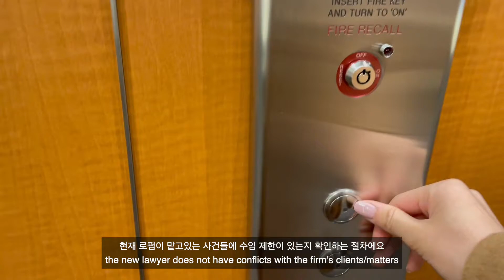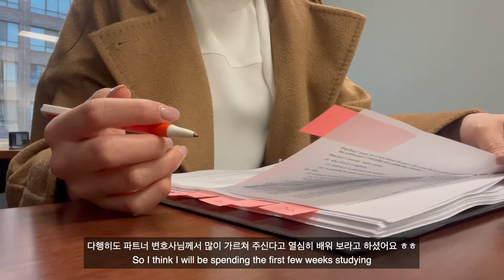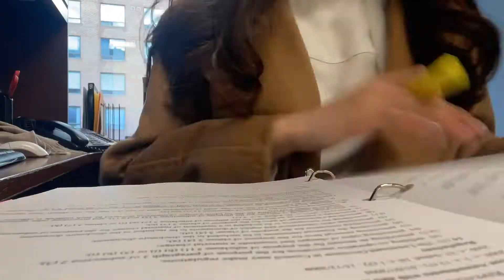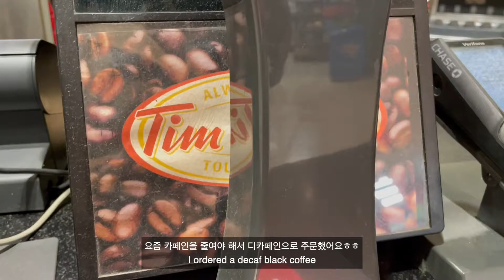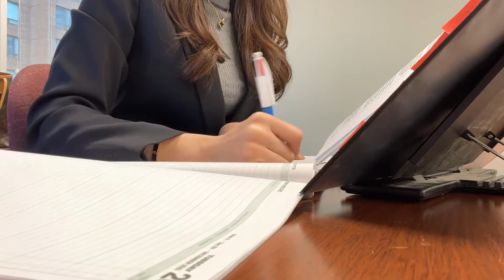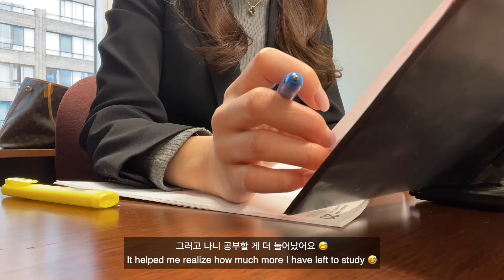30대 초반 캐나다 변호사 브이로그 | 로펌 신입 변호사의 첫 출근, 이직 | 디올 언박싱 ✨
안녕하세요!
캐나다에 살고있는 변호사에요.
이직하고 첫 출근해서 일하는 모습을 담아봤는데,

Music Credits 🎵